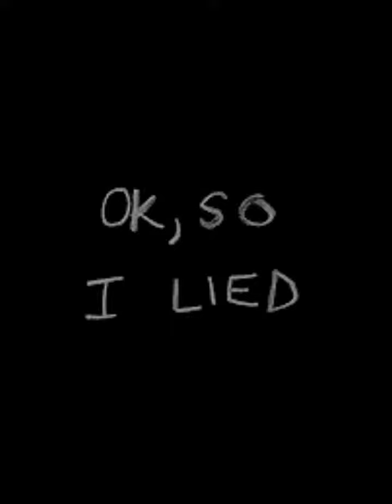Loki Laufeyson | Bad Guy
Song : Bad Guy-Billie Ellish

Program :Videoleap

Thor 1, Thor : The Dark world, Thor : Ragnarok (pics, GIFs are from pinterest)